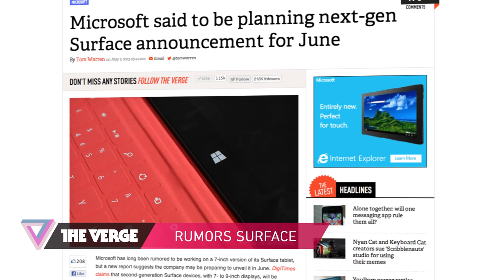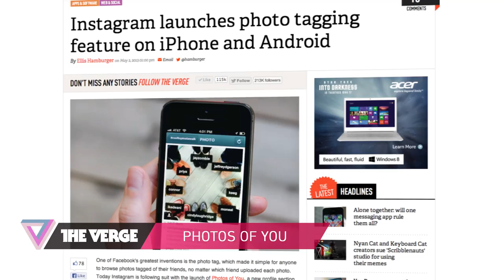Microsoft Surface, NYC taxi apps, and Instagram - 90 Seconds on The Verge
Microsoft is reportedly planning smaller Surface tablets for a June announcement... a judge stops taxi-hailing apps in New York... Instagram adds photo-tagging More from The Verge: